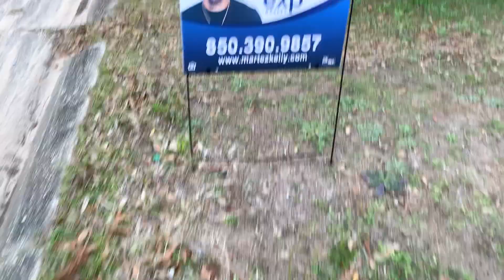My First Listing was CANCELED | Is Being a Real Estate Agent Worth It?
Wondering if being a real estate agent is worth it? I'm going to explain how my first listing got canceled in a story time form. I'm trying something new with this video let me know if you like it or not.

The Real Before The Estate by Chastin J Miles
Millionaire Real Estate Agent by Gary Keller
Shift by Gary Keller

Dearborn Book

Equipment Used For Shooting This Video 📸:
Canon EOS M50 Mirrorless Vlogging Camera Kit
Neewer 2 Pieces Bi-color Lighting
K&F Concept 62'' DSLR Tripod
SanDisk 128GB Ultra microSDXC
New Apple MacBook Pro

In this Video 🗣:
In this video Martez Kelly Licensed Real Estate Agent with eXp Realty talks about how my first listing was canceled and if being a real estate agent is worth it?